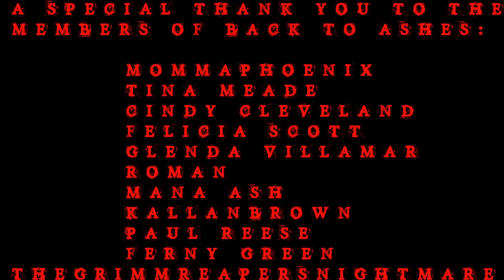TWISTED SCARY STORIES | RAIN SOUNDS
👉🏼 CREDIT TO THE AUTHOR:
MULTIPLE AUTHORS